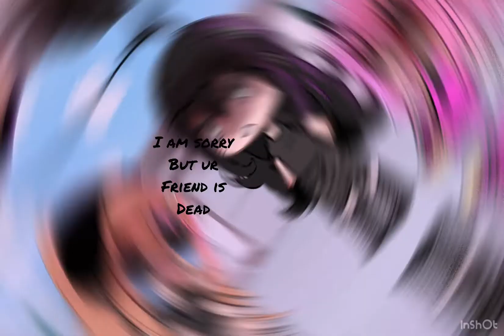✨Hi my name is dead💀||| Violet plays IB @DevilBona new ocs